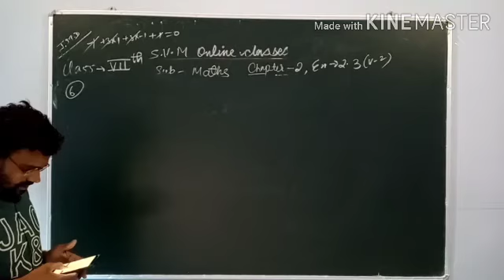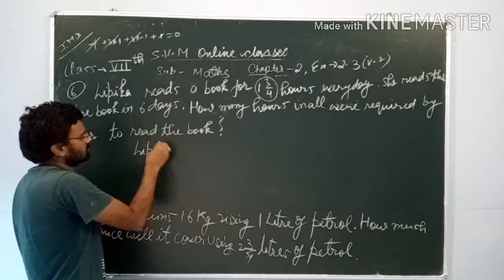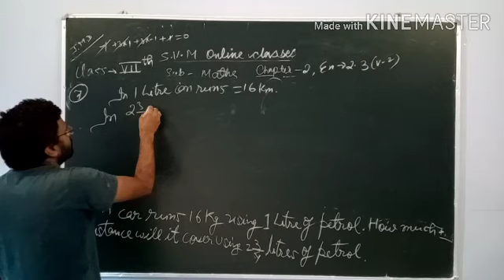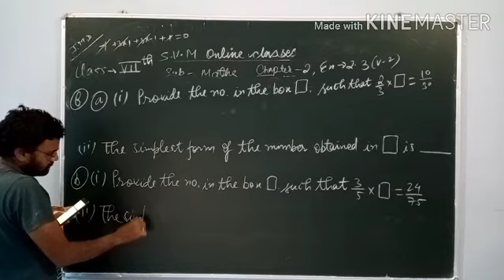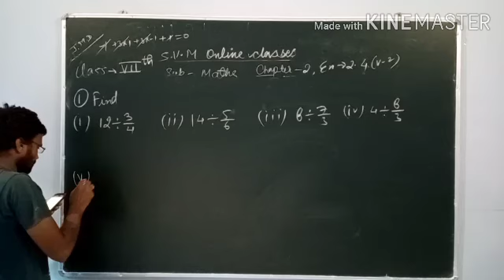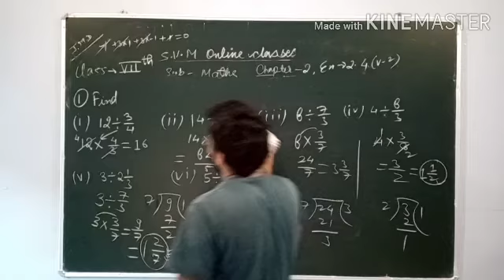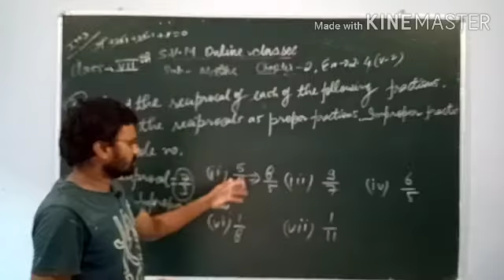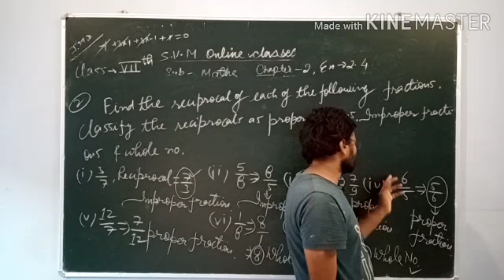Maths (SEA) Class-7th chapter-2(video-9)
Saraswati Academy Bhadrajun (English Medium) BHADRAJUN